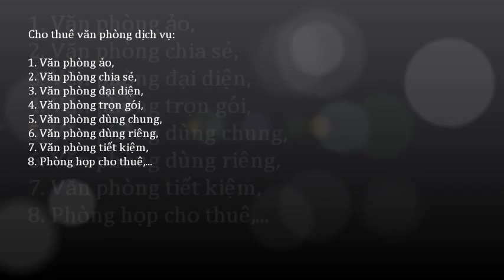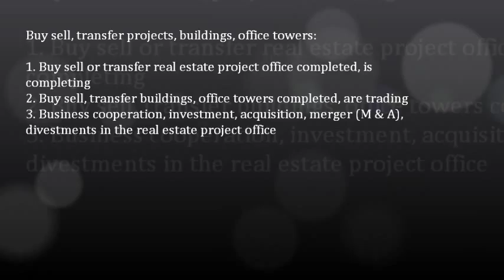Khuyến mãi cho thuê văn phòng linh hoạt; 0917936444 - 0919532444 -- 0917283444